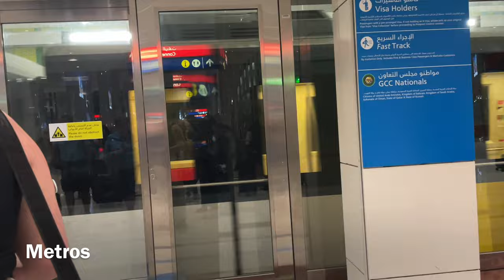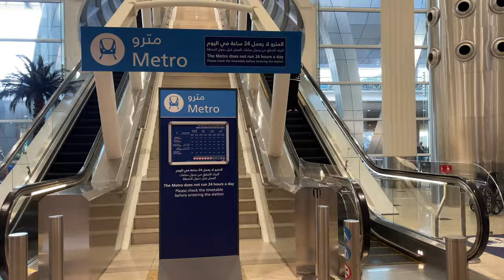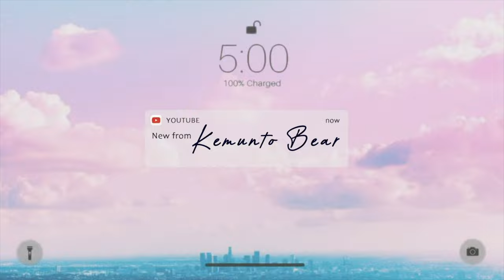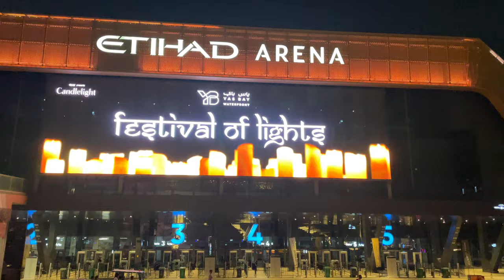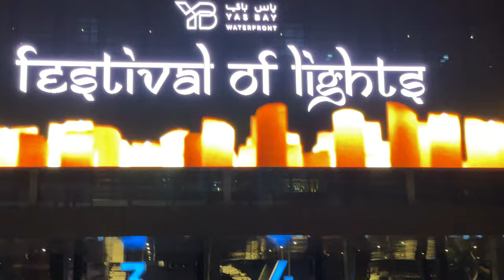The Most Beautiful Place | Yas Island Abu Dhabi,my Friends Invited Me For Date Night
spend the first night /day with me as a Emirati Arabic woman ! Living in Abu Dhabi/Dubai City has turned everyday into an unpredictable adventure. Come with me on my very first excursion as we go off the beaten path to explore the parts where tourists typically DON'T GO :)
Abu Dhabi Friends Invited Me For Date At The Most Beautiful Place In Abu Dhabi! /Yas Island

daily vlog,weekly vlog,a day in my life,living in mexico,mexico city vlog,things to do in mexico city,how to move abroad,american living in mexico,jasx aigner,jasx aigner vlog,moving to mexico as an american,i sold everything and left america